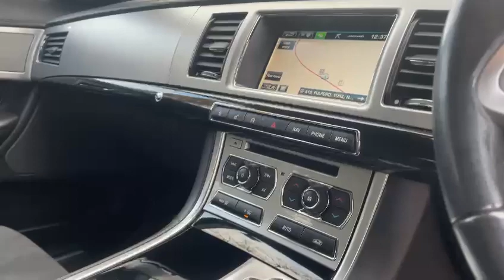ON SALE: £11,800, JAGUAR XF 2.2d [200] R-Sport 4dr Auto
SPECIFICATION TO INCLUDE:

Stratus grey metallic paintwork, Black leather/alcantara interior with electric front seats, 18" multi-spoke alloys, Satellite navigation, DAB, Bluetooth, Dual zone climate control, Keyless start, Cruise control with speed limiter, Reverse camera, Front and rear parking sensors

SERVICE HISTORY:

3 x Services up to 48K miles

All Cars come with a full 128 Point Independent AA inspection. PCP, HP and LP Finance available from 9.9% APR. We include a 90-day warranty as standard plus an option to extend for a lifetime warranty. Reserve for 48 hours using our online £99 holding deposit facility. We are open Monday to Friday: 9am-6pm; Saturday: 9am-5pm; Sunday 10am-3pm.